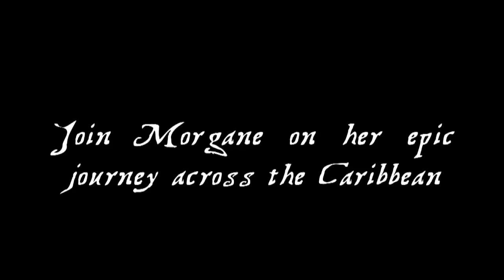Captain Morgane and the Golden Turtle - Gameplay Trailer (PS3 / PC / Wii / DS)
Captain Morgane and the Golden Turtle, the new adventure game from Wizarbox and Reef Entertainment is getting ship-shape for its launch in Q4 this year on PS3, PC, Wii and DS.

Together with beautifully rendered 1080p HD environments (for PS3 & PC), it is Morgane's story which will keep both Land-lubbers and Sea Dogs alike enthused with its colourful characters and immersive storyline.

Written and developed by Steve Ince of 'Broken Sword' and 'So Blonde' fame, Captain Morgane and the Golden Turtle is the epic tale of Morgane Castillo, the young daughter of the renowned Pirate Alessandro Castillo and how she grows up to become the most fearsome pirate of the Caribbean and her exciting journey to discover the mysterious treasure of the Golden Turtle.

We first meet Morgane when she is 8 years old, living with her mother on Bounty Island while her father is sailing the high-seas. But when her mother dies, her father, heartbroken, takes Morgane away with him on his adventures. Upon her 17th birthday, Morgane is told to find a crew of her own and a cargo to sail with. To the feisty and confident young woman, this sounds straight-forward, but in the dangerous waters of the 17th century Caribbean, this is more difficult than even she realises! However, along the way, we find out that her long lost uncle is still alive so she forges ahead and begins the journey for Turtle Island where both her uncle, and the treasure, awaits her.

Alessandro Castillo, Morgane's father, is both proud and protective of his daughter.  A respected Pirate, he soon realises that he'll not always be around to look after her and decides to teach her his pirating ways and how to captain a ship of her own.

The merchant, Thomas Briscoe, hires Morgane to help him find something that he's been obsessed by for the last ten years -- the fabled Golden Turtle. A pampered and overweight man in his fifties, Thomas has a greater ambition than being just a successful merchant. All his life he has dreamed of exploring for riches, but his wife tells him he's not the adventuring kind! Undaunted, his quest with the pirates is his one last chance of a real adventure.

Captain Morgane and the Golden Turtle will set sail Q4 2011.